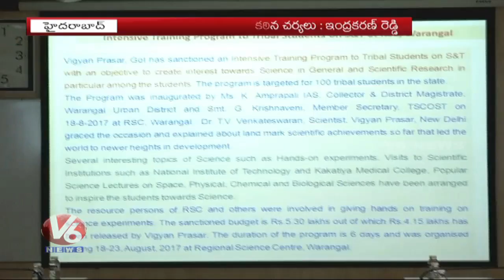Minister Indrakaran Reddy Serious On Using Plastic Bags |Telangana Must Become Plastic Free State|V6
Minister Indrakaran Reddy Serious On Using Plastic Bags | Telangana Must Become Plastic Free State | V6 News